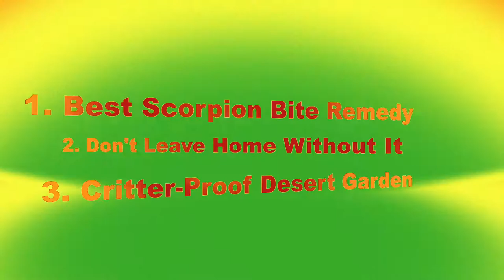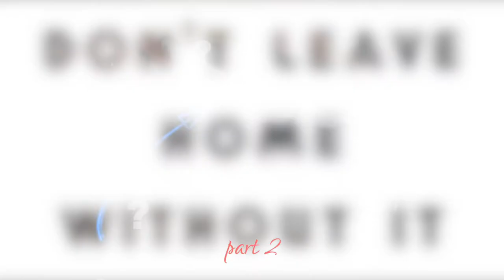DESERT SURVIVAL TIPS for Everyday Living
I’m not a Les Stroud or Bear Grylls type person.  This video is not about surviving the desert wilderness.  It’s about surviving everyday living!  In other words, this video discusses three tips for making life here in the Sonoran Desert of Arizona much easier to cope with.  It’s good information for any desert dweller or folks who might visit.  Plus, you get to learn a lot of facts you probably didn’t know before, including some about me, with some self-deprecating humor thrown in for good measure.

00:21    Best Scorpion Bite Remedy
03:34    Desert Survival Travel Pack
06:40    Critter-Proof Desert Garden

The video has three parts.  Part one is about the best remedy for scorpion bite.  Part two is entitled “Don’t Leave Home Without It.”  Finally, part three is all about how to make a critter-proof desert garden.  Desert wildlife highlighted includes photos and/or video of the following in order of appearance:  me (a waywardmuse), dogs (Neo and Bodhi), bark scorpion, giant hairy scorpion, coyote, male humans (identities unknown), big lizard (Chuckwalla?), rattlesnake (black-tailed?), ants (species uncertain), packrats (species uncertain), desert cottontail rabbit, black-tailed jackrabbit, ground squirrels (Harris Antelope and Round-tailed), Costa’s Hummingbird, Desert Tortoise, Gila Monster, Eurasian Collared-Dove, and Spade-foot Toad.

"Backbay Lounge”
"Controlled Chaos” (excerpt)
"Marty Gots a Plan”
“Magic Scout - Farm”
“Magic Scout - Manor” (excerpt)

The ending credits in my video are accompanied by musically quoting the closing measures from Roy Rogers “Happy Trails” as recorded in a YouTube video.  Video clips not recorded by me, which will probably be obvious, are stock footage from VideoBlocks.  I created the gifs of myself.  All photographs taken by me are indicated as such and most are available at ArizonaArtware.com and its sister company FineArtAmerica.com in the form of prints, frameable wall-hangings, various items of home decor, and personal accessories.

Finally, look for a new website I’m creating where all of my photographs and videos will be integrated with corresponding textual content about the wildlife, skyscapes, or landscapes presented:  ArizonaSonoranDesert.com.